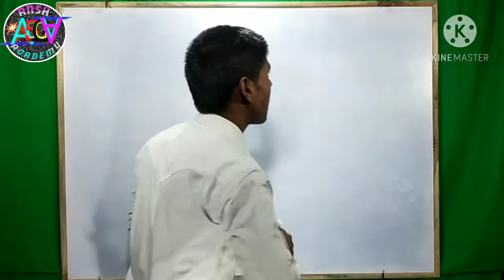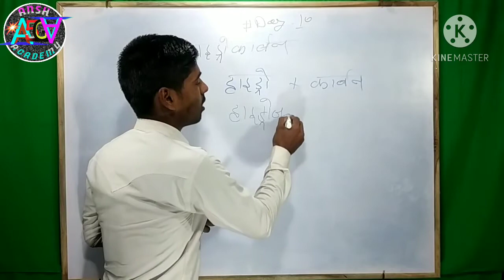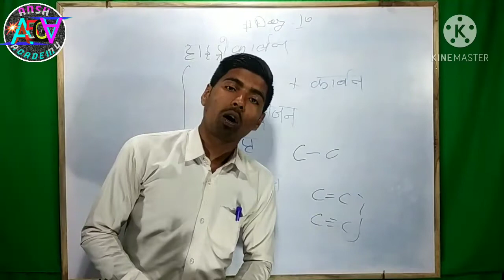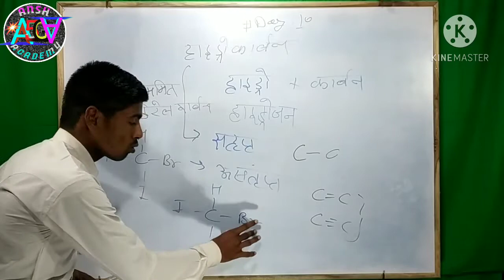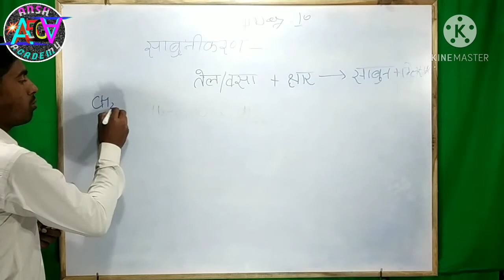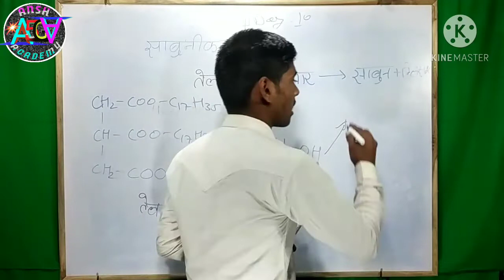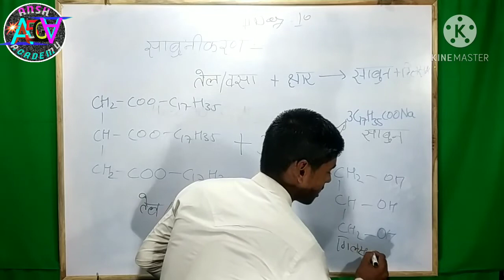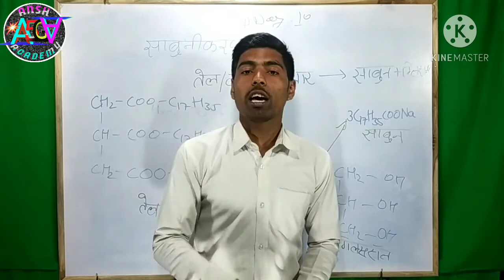साबुनीकरण क्या है||soapnification kya hota hai||Day-#10|| hydrocarbon kya Hote Hain Hain in hindi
R-CHO AND R-COOH WITH structure

 Hey guys my name is Satyam Tiwari and Ansh 5G Academy is my YouTube channel and in this channel I will upload a lot of videos🎥 about Science, Math and English chapter wise

Hydrocarbon kya Hote Hain, hydrocarbon kitne Prakar ke Hote, shopner fication process, SabbniKaran process kya hai, sabalikaran kaise hota hai hai aadi

एल्किल एल्कोहल का IUPAC NAME

R-NH2 and R-CONH2 With structure

My old videos topics are==$
In the my channel